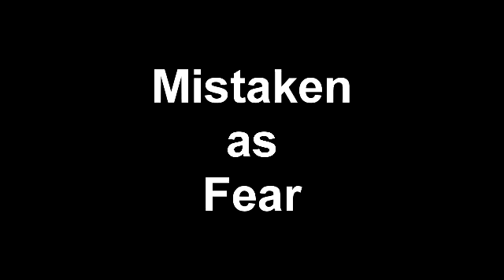031 Mistaken as Fear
Understanding what is happening to your body during intense moments can allow you to relax and focus on the task at hand. The body does certain things to prepare for action. Identify them and then act accordingly.